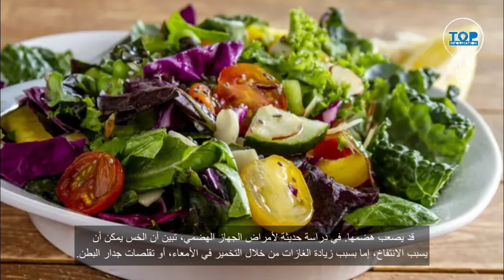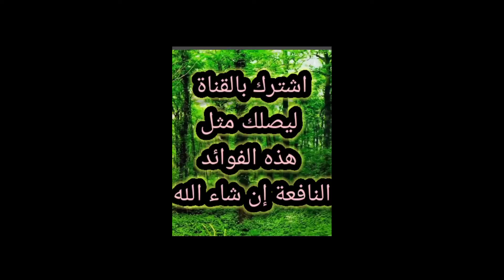فوائد السلطة للجسم